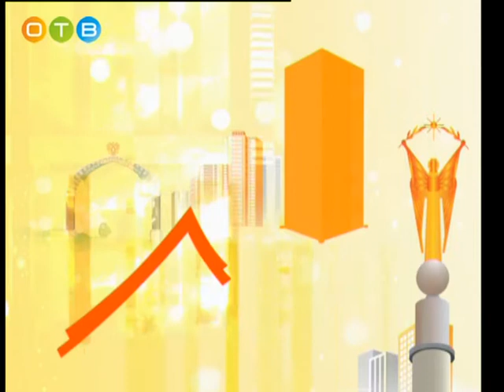Актуальное интервью 06 12 2017